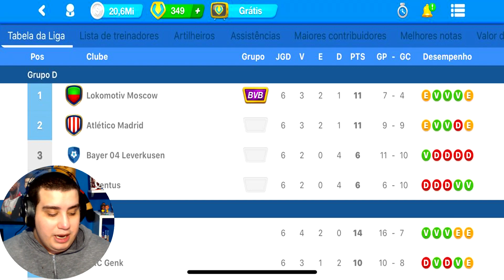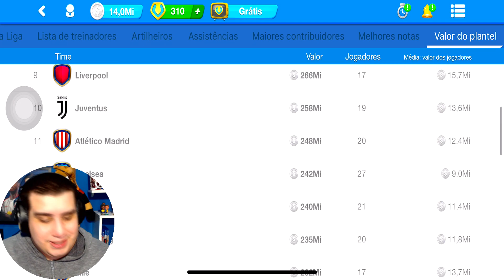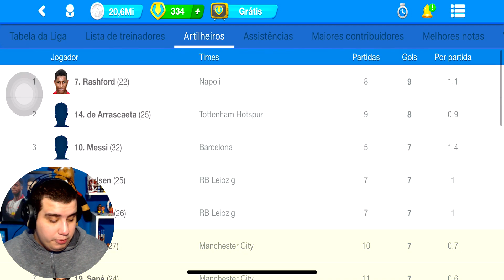CHEGUEI na FINAL da CHAMPIONS y FIM da LIGA dos INSCRITOS! OSM #04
Clique no link a seguir para baixar OSM no seu celular Android ou IOS

Para comprar, basta entrar em contato com o administrador do patch via mensagem. O patch é muito barato, confiável, e tem a melhor qualidade do mercado. Eu recomendo!

O vídeo com título 'INÍCIO da LIGA dos INSCRITOS com MANCHESTER CITY! OSM' *Série Nova*', faz parte da série de OSM do canal Dedeco 😁